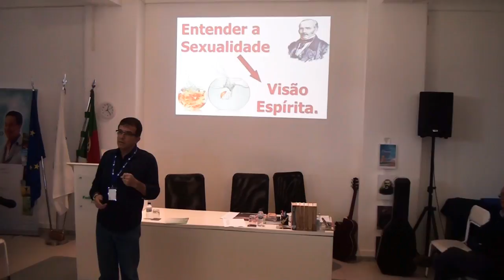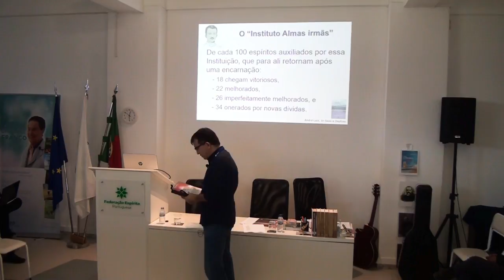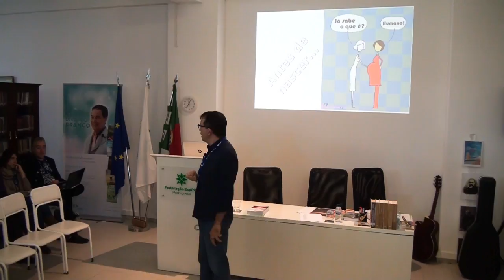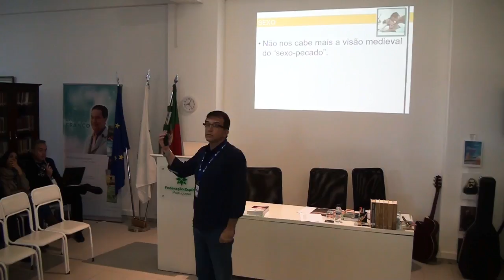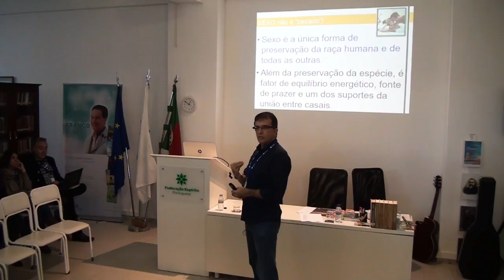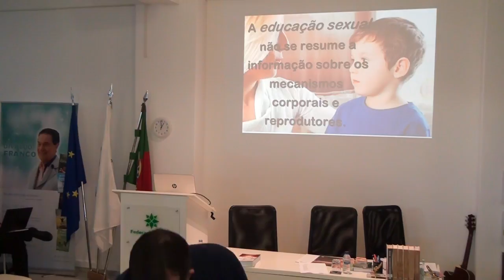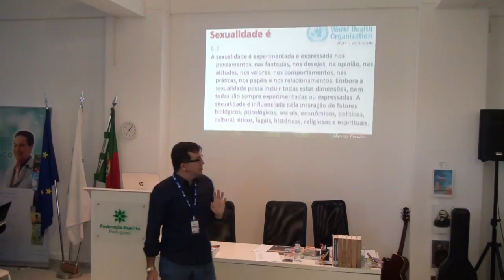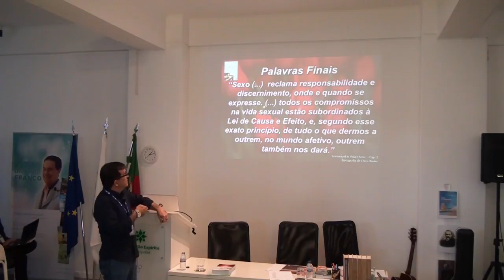ENEij'16 - MARCO LEITE: Entendendo a Sexualidade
O ENEij'16 decorreu na sede da FEP no dia 13 de Novembro, subordinado ao tema "A Família".
Marco Leite, trabalhador da Federação Espírita Brasileira há mais de 30 anos, actualmente integra a Coordenação Nacional de Juventude do Conselho Federativo Nacional da FEB e coordena o Grupo de Estudos Familiares à luz da Doutrina Espírita.